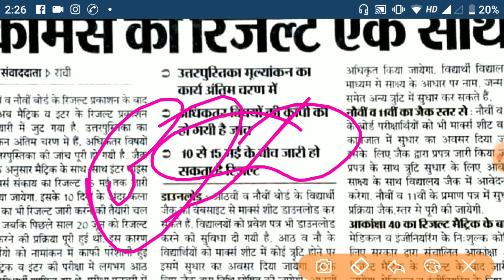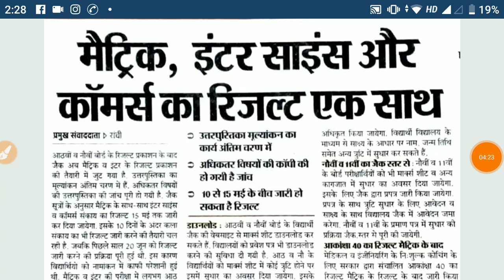Jac 12th Result 2019 | Jac 10th result 2019 | Jharkhand board inter Result 2019 का Date घोषित हुवा😊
Jharkhand board inter result 2019
Jharkhand board matric result 2019
JAC matric result 2019
JAC inter result 2019
JAC inter result 2019 date
JAC result2019
Jharkhand board
Jharkhand board website